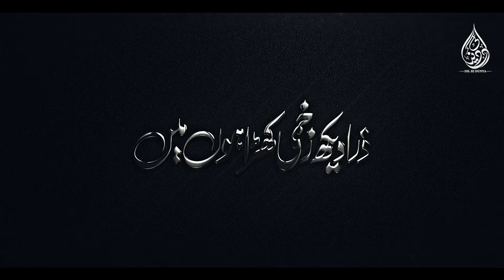Without Music Sad Urdu Ghazal | Zara Daikh Zakhmi Khara Hon Mein | Kamran Somro | Dil ki Duniya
🎤 Artist: Kamran Somro
📝 Poet: Saliha Sahar
🎶 Mastering: TSD Records
Video: Anasheed Studio
🎬 Production: Dil Ki Dunya